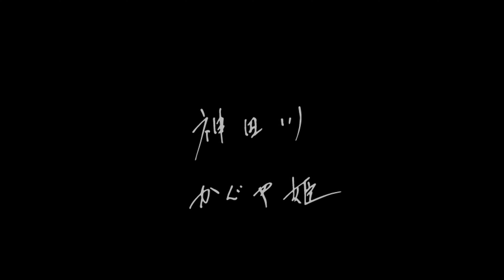神田川 かぐや姫 カラオケ100点おじさん Unplugged cover フル歌詞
カラオケ100点おじさんことJunpeiです！
今回はかぐや姫の名曲「神田川」に挑戦してみました！

リクエストもよろしく！！！

佐々木淳平(アニキ・100点おじさん） twitter

Music & Movie

Gear

Camera
BMPCC6K
BMPCC4K

Lenz
SIGMA AF17-35mm F2.8-4 EX ASPHERICAL
Panasonic Luica DG SUMMILUX 15mm/F1.7 ASPH.  H-X015-K

Guitar
STAFFORD/SAD2000

Microphone
C12 Condenser Microphone, Cardioid by AKG Mics

Universal Microphone Mount
Enhanced Audio M600-XXL